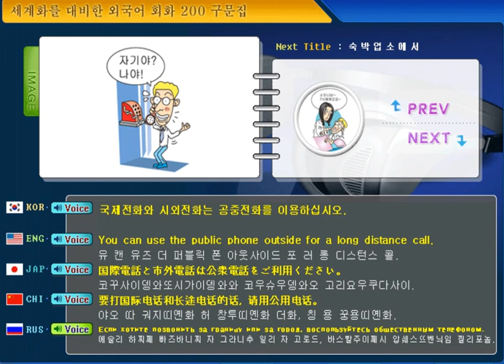200 phrase Video of Global Dialogue- 6.In a Hotel -77. You can use the public phone outside...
다하까-글로벌 회화 200구문 동영상-한(KO)-영(EN)-일(JA)-중(CH)-러(RU)-6. 숙박업소에서-77. 국제전화와 시외전화는 공중전화를 이용하십시오.-다국어(Multilingual) 하는 까페(Cafe)

What we're going to learn today is -6.In a Hotel -77. You can use the public phone outside for a long distance call.

오늘 배울 내용은-6. 숙박업소에서-77. 국제전화와 시외전화는 공중전화를 이용하십시오.